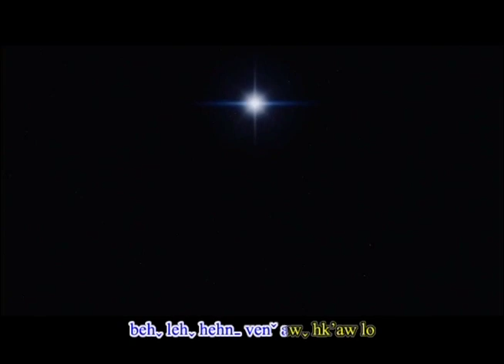Gi Do La(Yu Leh Tan Pi)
Yu Leh Tan Pi
Bvuh - Heh Lu
K'a    - Gi Do La